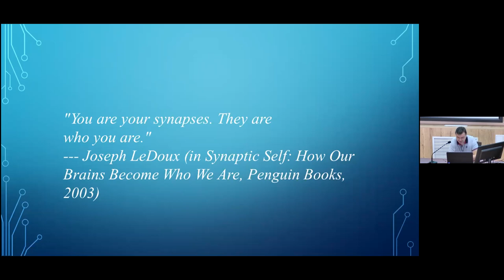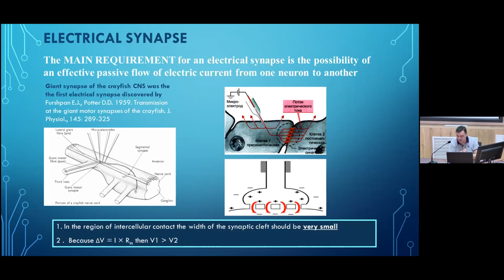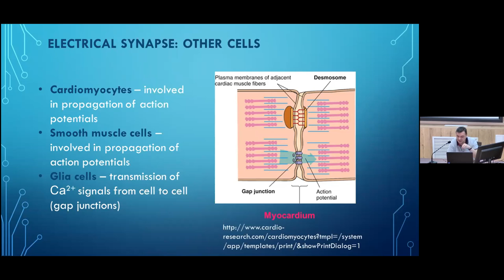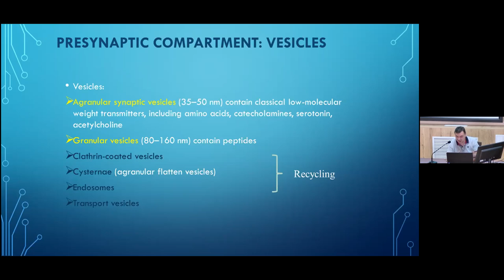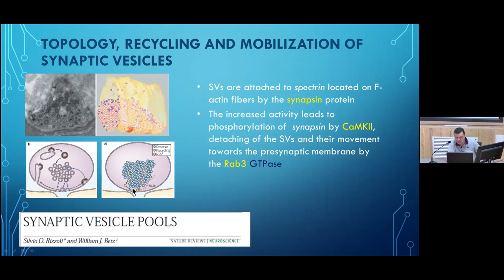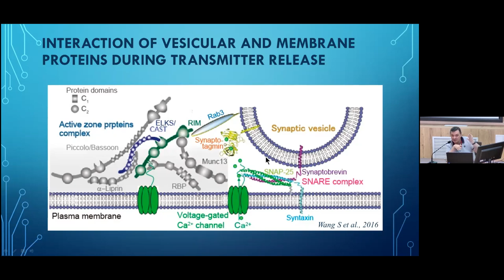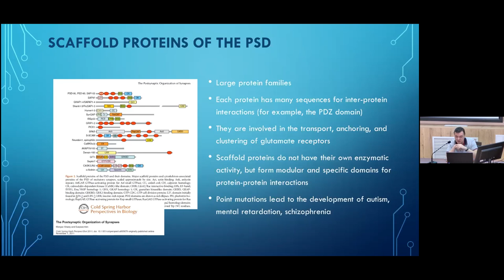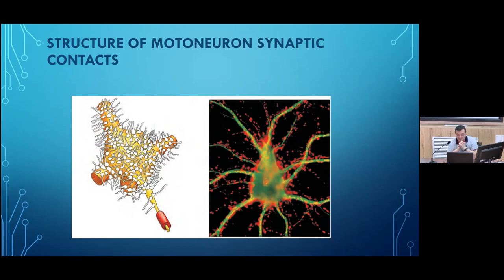T9 Dr. Mikhail Stepanichev "Molecular and Cellular Biology of the Synapse" iBRAIN/IHNA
Лекция Др. Михаила Степаничева о молекулярном строении синапсов в нервной системе